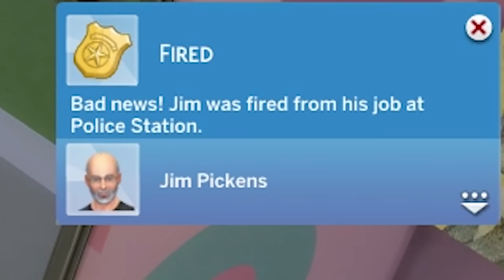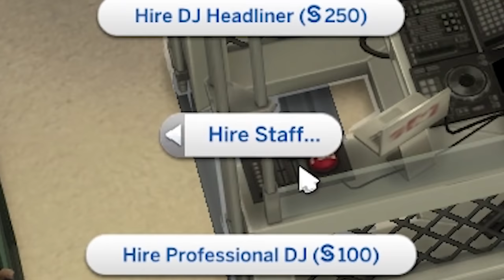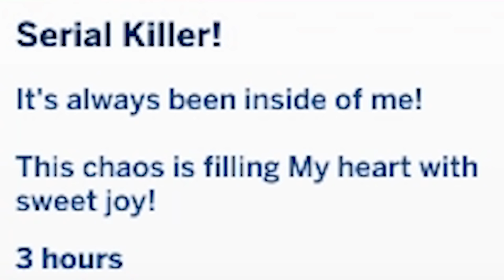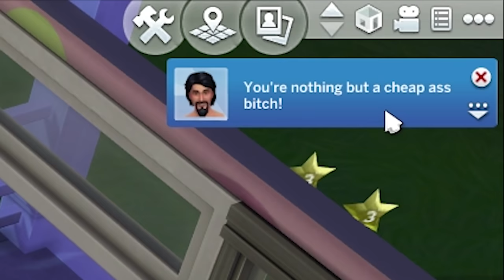Sims 4 but first person was a bad idea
Sims 4, it's time to see inside Jim Pickens' head

A Thirsty Ghost
Adam Harmston
Adam Midderigh
Adamska Marazzi
Alec McGillivray
Alex Ohlsen
Alice Painter
Amy Sowada
Anders
Andrey Chicgagov
Annie Z
Anthony Keller
Ashlyn Mashburn
Atomic F. Magician
August Janklow
Augustus McCullough
Austin Kohagen
Barbara Csef
Becca Plenderleith
Becky Loxterkamp
Ben is a narwhal
Ben Mckimm
Bethany Holligan
Billy McGuire
Birdnation
Blair Krolak
Brett
Bri Gilly
CadeRaid15
Calhoun Cattell
Calvin Mysko
Cameron Schultz
Cameron Stewart
Cara Barugh
Carly Eden
Casey Brelsford
Cassandra Huynh
Catelyn Berglund
Chance
Charli Walker
Charlie Turner
ChaseIsSexy
ChloÃ« Curtin
Clayton Garrett
ConFect
Corrie Sachs
Courtney Owens
Damian Grudzien
Damian2211
Daniella Cioffi
Dave Matthews
Deacon Cronin
Denny lawlor
DJ 6i
DocBrown097
Dominik Bender
Drew Schairer
Dylan
ectoling
Ectoplasmictoast
Eden Kaufman
Eleanor Rist
Elektra Krusell
Elisa Shafer
Elliott Braganza
Elspeth Shell-Moyer
Emylee Wolfe
Esteban Prince
Ethan Cutrone
Excinic
Faylene Keep (SL name EPDreary)
Finlay Goodman
Finn H Drude
Forestbreeze
Garrett Mozingo
Gil
Grace Shearman
Guen Hollinghurst
Heather
Heather M
Henpard Youtube
HummaKavula
Ian Farrington
Idril
Ilia Abashin
infinite book
Infinite WingWah
Itaki Vlar'mon
Jack Gregory
Jack Lane
Jacqui Sebo
Jade Goodman
Jaiden
Jake Meals
James Highmore
James Otter
Jamie Hurley
Jana SuchomelovÃ¡
Jaxsen
JD Money
Jessica Corazza
Jessica. Mrs Vain.
Jessie Medina
Jill Wind
Johannes Barthel
Jonah Marx
Jonny Wheater
Jordin MacDonald
Joseph James
joshua mavoa
Julia Miller
Julianne Trammell
JumboGibbon
Kaedyn Graham
Kara Bond
Kathleen Bruce
Kathleen Phillips
Katie L Wheeler
Kelsey Kern
Kenneth Findley
Kinga Zmuda
KrashBash
Kurobasaka
Lady Charon
Lauren Miedel
Lenny Salter
Letty Mason
Lewis
Leyla Hawn Aliyeva
Lindsey
lionxv
Logan Carter
Louise Ivy
Lucy Buglass
Lulu Rose
Maeve
MagnificentMaja
Mairead McCorey
Malachi Hargreaves
Mario Rathmacher
Mary Davey
Mathias Svedberg
Maxicide Smith
mayli
Michael
Michaela Tharby
Mikaela K
Misery
MissPengywin
misterbob
Mitchell Bond
Mitchell Stevenson
Necia Navine
Nicholas Dux
Nicholas Vann
Nickolas Cucumber
Nicky Price
Nicoa-Jane Henfrey
Nicolas Schmuck
Nina D.
Paige phillips
Papir
Pedrothegeneral
Peter O'Flynn
Phil Nottage
Poseidon
Pylades Drunk
Randall Ratermann
Remo Taudien
Renee Lassen
Rikz Dehli
Riley Leschke
Robin LindstrÃ¶m
Robyn Gray-McMath
Rowan Aldridge
Sam Rush
Seabass
Serena Rubendall
Sgt Chubb
Shane Amanda
shane mclernon
Shane Mitchell
Shane Murphy
Sheri Gruver
shifuguru
Signal42
Sir Jimothy of the Pickens
Skylar Horstman
Sorrelfox
stefanjm
Stephanie Robinson
Sverre Reiten
Sydney Stamford
Taylorwailer
Thomas Cave
Thomas Whalen
Trinemaus
Tunapaw
TÃ­mea Farkas
Victor
weeknder
Whitley
YakSmash
Zai